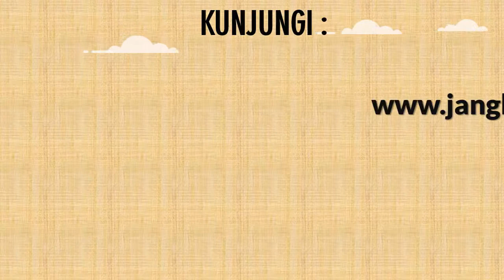Pengesahan Akte cerai di Kedubes Australia